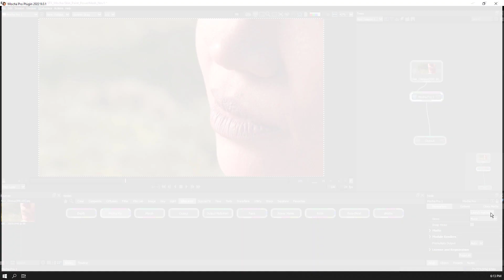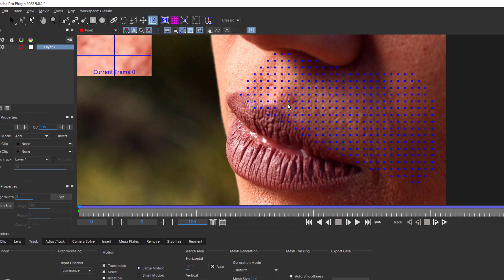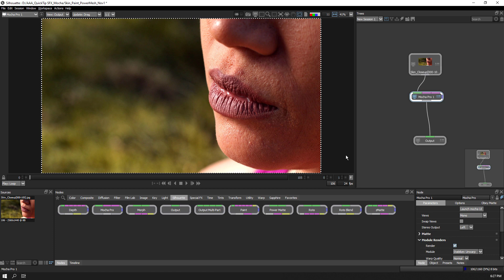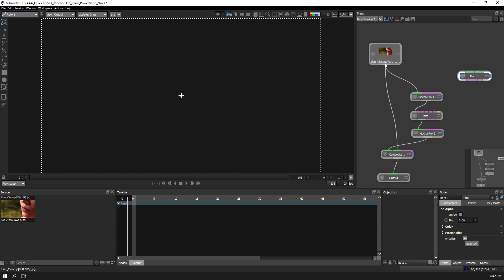Quick Tip for Silhouette: PowerMesh Workflow for Stabilized Paint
In this short Quick Tip, Ross Shain shows how to create an unwarped stabilized workflow for paint fixes by running the Mocha Pro plugin inside Silhouette. Retouch and paint on video clips across organic and warped moving surfaces like skin and fabrics.

The Mocha Pro OFX plugin can be run inside Silhouette to access PowerMesh for powerful sub-planar motion tracking and reverse warp stabilization.

To learn more about Silhouette or Mocha Pro, visit us at Boris FX